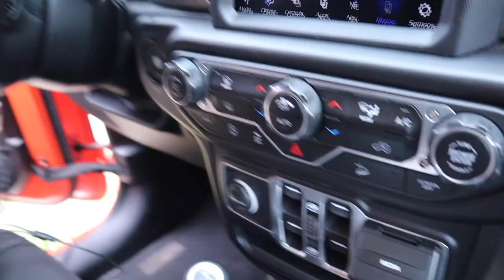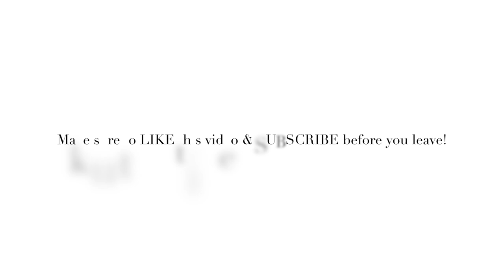IT'S HERE! OFFICIAL Magazine Cover Story REVEAL + REACTION! & Chatty updates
Want to read our story for yourself?!

It truly is surreal to see my family on a magazine. Probably a once in a lifetime moment. Thank you for continuously supporting our family, cheering us on and being apart of our story. We love y'all and can't wait to continue sharing our lives with you for many years to come!

Scott Air Force Base, IL 62225